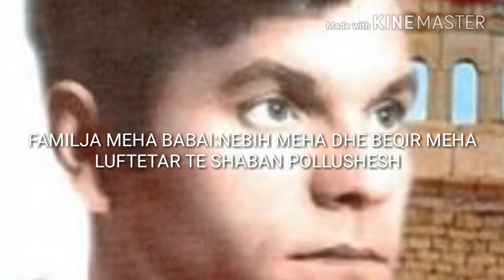DOKUMENTAR (I SHKURTER) PER TAHIR MEHEN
neser del intervista e plote